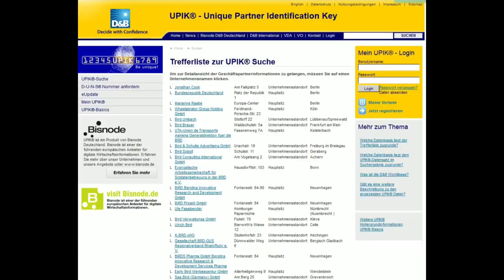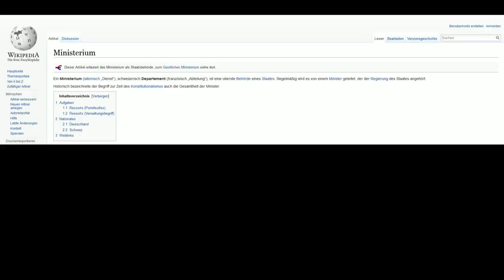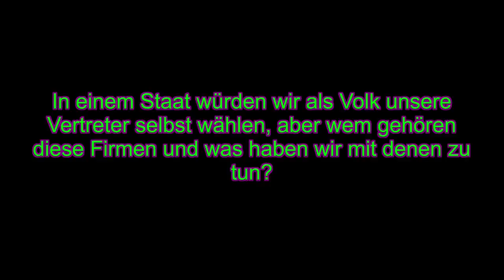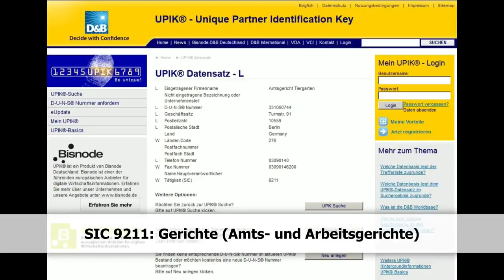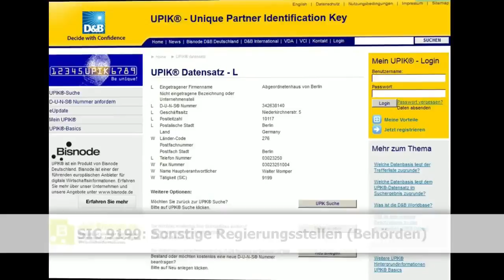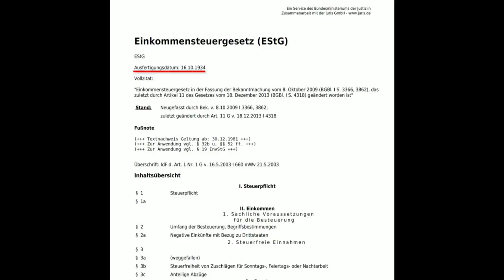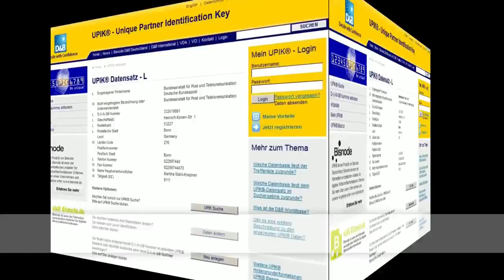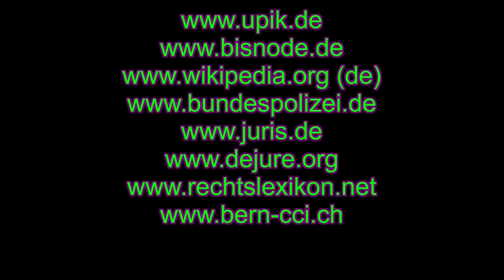Butter bei die Fische im UPIK Land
Video übernommen von: MSZoff (Veröffentlicht am 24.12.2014)
Ein sehr gutes Aufklärungs Video!
REISE INS WUNDERSAME UPIK LAND
Text übernommen von Niki Vogt. Dieses Video ist ein MUSS zum Ansehen. Liebe Freunde, selten bekommt man es so klar vor Augen geführt. Es sind alles nur Firmen, und es gibt ein Verzeichnis, in dem sie (fast) alle drin sind. NIcht nur die Bundesrepublik Deutschland und das Verfassungsgericht … sogar unsere ganz normalen Gerichte sind drin … was verfassungsrechtlich verboten ist. Das gute an dem Video: Ihr könnt es mal denen zeigen, die Euch immer auslachen und als Verschwörungstheoretiker auslachen. Wenn sie das gesehen haben, werden sie immer noch nach Ausreden suchen. Aber lachen werden sie nicht mehr. Wunderbar.
Das Verfassungsgericht ist eine Firma, die verfassungswidrig ist und unverdrossen im Namen der Verfassung Urteile spricht?
Die Polizei ist eine eingetragene Marke? Und die Jungs haben alle eine private Haftpflicht, weil es gar keinen Staat gibt, der im Zweifelsfall haftet?
Nur eines noch: Ganz eindeutig wasserdicht ist diese Firmenklassifizierung über D-U-N-S und SIC jedoch nicht. Das stellt man bei sorgfältigem Lesen fest. Bezeichnungen und Wortwahl werden hier sicher nicht zufällig gewählt.
Sucht man auf Upik, wie man eine solche D-U-N-S-Nummer bekommt, findet sich folgender Text:
(Hervorhebungen in Rot durch uns)
D&B D-U-N-S® Nummer
Was ist die D&B D-U-N-S® Nummer?
Die D&B D-U-N-S® Nummer (Data Universal Numbering System) ist ein neunstelliger Zahlenschlüssel. Mit diesem können Unternehmen weltweit eindeutig identifiziert werden. Firmen und auch Unternehmensbereiche lassen sich so ihren Muttergesellschaften, Niederlassungen, Hauptsitzen und Filialen zuordnen.
Für wen kann eine D&B D-U-N-S® Nummer beantragt werden?
Die D&B D-U-N-S® Nummer dient ausschließlich dazu, Unternehmen/Wirtschaftsteilnehmer zu identifizieren. Dies umfasst auch Unternehmensbereiche, öffentliche Einrichtungen, Gewerbetreibende und andere Selbstständige. Sie wird nicht für Privatpersonen vergeben. Zusammengefasst wird die D&B D-U-N-S® Nummer jeder kommerziellen, gemeinnützigen oder öffentlichen Entität zugewiesen, für die bereits ein Datensatz oder eine Datei vorhanden oder neu erzeugt worden ist.
Eine einmalige D&B D-U-N-S® Nummer wird z.B. folgenden Wirtschaftssubjekten zugeordnet:
• Rechtlich selbständigen Entitäten, z.B. Einzelfirmen, Personengesellschaften, Kapitalgesellschaften, Körperschaften
• Sämtlichen Nebenstandorten, einschließlich Zweigniederlassungen, oder Abteilungen
• Selbständig Beschäftigten, z.B. Ärzten, Anwälten, Ingenieuren, Berater bzw. Auftragnehmern und öffentlichen Auftragnehmern, die eine spezifische Geschäftstätigkeit ausüben
• Gemeinnützigen Einrichtungen
• Öffentlichen Entitäten, z.B. Zweigstellen, Agenturen, Ministerien, Militäreinrichtungen, usw.
D&B wird einer Geschäftsentität dann eine D&B D-U-N-S® Nummer zuweisen, wenn ihre Existenz entweder durch einen Kontakt mit dem Unternehmen/Wirtschaftsteilnehmer oder durch eine Registration bei einer kompetenten Registrationsstelle (z.B. dem Handelsregister) bestätigt wird.
Detaillierte Informationen zur Vergabe der D&B D-U-N-S® Nummer finden Sie in der Global Policy von D&B, die Sie unter UPIK® Wissen abrufen können.
Was ist bei der Verwendung der D&B D-U-N-S® Nummer zu beachten?
Die D&B D-U-N-S® Nummer ist ein eingetragenes, weltweit geschütztes Warenzeichen der D&B Corporation, USA. Seine Verwendung in Schriftform ist auf die Schreibweise „D&B D-U-N-S® Nummer“ festgelegt.
Wer nutzt und empfiehlt die D&B D-U-N-S® Nummer?
Die D&B D-U-N-S® Nummer wird unter anderem vom Verband der Automobilindustrie (VDA), dem Verband der Chemischen Industrie (VCI), der Europäischen Kommission und der Internationalen Organisation für Normung (ISO) empfohlen und eingesetzt.
Bei der SIC-Nummer gibt es für diesen Bereich ebenfalls eine nicht 100-prozentig eindeutige Formulierung.
Die Klassifizierung „Öffentliche Verwaltung/Public Administration“ ist nicht EINDEUTIG als nicht-staatlich definiert. Es bedeutet nichts anderes, als eine Verwaltung, die öffentlichen Dinge verwaltet. Das kann eine Firma auch.
Hier der Wikipedia-Eintrag (Hervorhebungen in Rot durch uns):
Standard Industrial Classification
Standard Industrial Classification (SIC) ist ein Klassifikationsschema für unterschiedliche Industriezweige bzw. Branchen in den USA. Dieses Klassifikationsschema, welches seit den 1930er Jahren existiert, fand in der nordamerikanischen Forschung häufige Verwendung, um branchenspezifische Untersuchungen durchzuführen.
Der SIC wurde 1997 durch das von den USA, Kanada und Mexiko gemeinsam entwickelte, sechsstellige North American Industry Classification System (NAICS) ersetzt. Von einigen Behörden, wie der United States Securities and Exchange Commission (SEC), wird es weiter verwendet.
Den Machern und Herrn Werner Altnickel vielen Dank für dieses Video das ich hiermit von diesen Quellen spiegel!